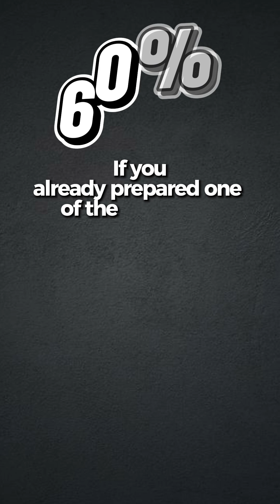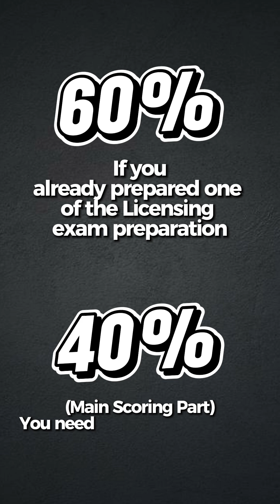Pharmacy in USA vs Australia|NAPLEX vs OPRA EXAM | How to prepare for overseas pharmacy exam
Are you a pharmacist looking to practice in the USA or Australia? This video provides a comprehensive comparison of pharmacy in USA vs Australia, focusing on the NAPLEX vs OPRA exam.
 We will guide you through the process of preparing for overseas pharmacy exams, including the OPRA exam and the NAPLEX exam.
To succeed in the pharmaceutical sciences field, particularly in Australian pharmacy practice and Australian healthcare, it's essential to have elite expertise coaching  and a deep understanding of the exam preparation process.
The Australian Pharmacy Council, or APC, conducts the opra exam
Elite expertise  offers resources to help pharmacists develop their skills and pass the OPRA exam.
 In the USA, the NAPLEX exam is a critical step for pharmacists seeking pharmd jobs.
 Our video will cover study resources, internship tips, and pharmacy education to help you prepare for the pharmacist exam and secure usa pharmacy jobs. Whether you're looking for pharmacy internship opportunities or seeking to advance your career in pharmaceutical jobs, our video will provide valuable insights and tips on how to prepare for the Naplex study and succeed in the healthcare profession. With the right approach and resources, you can achieve your goal of becoming a pharmacist in USA and enjoy a rewarding career in pharmacy.

Know More about OPRA exam

Follow the above link for exclusive info presented by eliteexpertise WhatsApp channel

Elite Expertise is an online education platform dedicated solely to providing coaching and preparation services for the OPRA and PEBC exams.